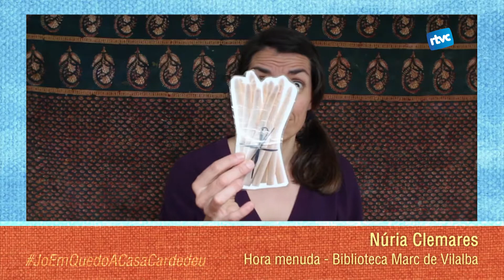JoEmQuedoACasaCardedeu L'hora menuda amb Núria Clemares. Biblioteca Marc de Vilalba